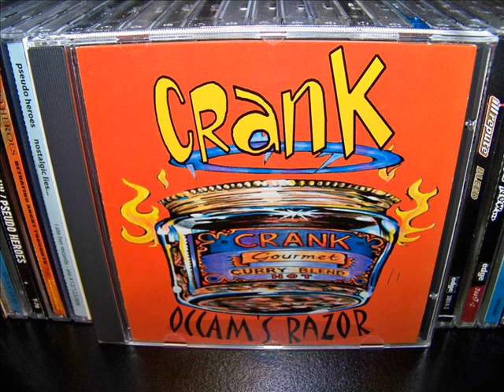Crank - Occam's Razor (2002) (Full Album)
Melodic punk from Australia, released in 2002 on Subway Records, and also on Onefoot Records, although that version seems harder to find.

Tracklist:

1.) Blind
2.) Canberra
3.) As Is
4.) Sheep
5.) One Chance
6.) Manipulate
7.) No Esteem
8.) Hidden Weakness
9.) Cry Baby Cry
10.) Don't Care
11.) Oh No Bruno!
12.) Forgotten Child